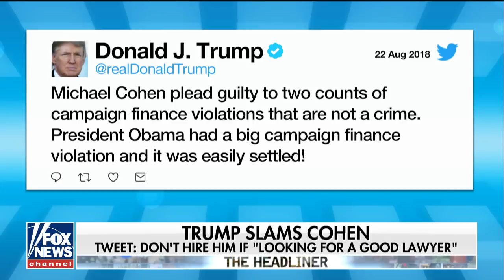Lanny Davis: Michael Cohen's crime is Trump's crime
On 'America's Newsroom,' the attorney for Michael Cohen says there's 'no question' that President Trump committed a federal crime by directing and coordinating hush money payments by his client.